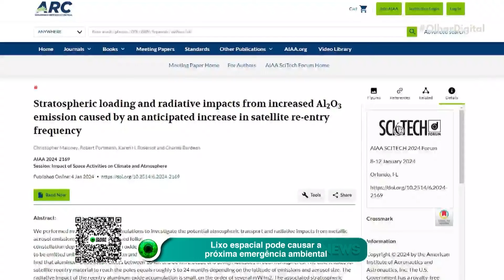Lixo espacial pode causar a próxima emergência ambiental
🌌🛰️ O lixo espacial pode ser a próxima emergência ambiental! Estudo revela que 100 mil espaçonaves devem orbitar a Terra até 2030.